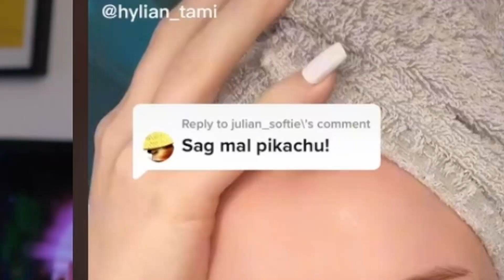TikToks die dich ins Krankenhaus bringen 🚑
Eure lustigsten TikToks, die ihr mir geschickt habt! Lachen, weinen, cringe, alles dabei!

🎙️ Equipment
✗LaMetric Smart-Uhr